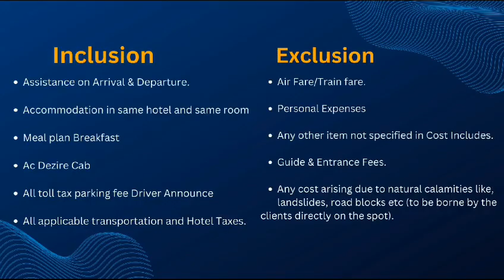Kerala Tour Package with @GoSquadRide and Thrill of adventure in kerala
we are not claiming for ownership of clips used in video.

Introduction:

Welcome to gosquadride with Extreme Adventures your go-to blog for all things adrenaline-pumping! Join us as we dive headfirst into the world of popular adventure sports, from skydiving to off-road racing. Get ready to experience the rush, embrace the challenge, and witness breathtaking moments that will leave you in awe. With each thrilling activity, we'll explore the most popular adventure sports and their .

Skydiving:
Experience the ultimate adrenaline rush with skydiving . Plunge from dizzying heights, freefall through the air, and then gracefully glide with a parachute. Capture the jaw-dropping moments that make this sport a favorite among thrill-seekers worldwide.

Rock Climbing:
Scale new heights and conquer challenging cliffs with rockclimbing . Explore the vertical world, test your strength and agility, and share your climbing feats with fellow enthusiasts. Unleash your inner adventurer and push your limits.

Bungee Jumping:
Leap into the void and feel the rush of bungeejumping . Share your heart-stopping jumps and exhilarating screams as you plummet towards the ground before rebounding skyward. This extreme sport guarantees an unforgettable experience.

Mountain Biking:
Conquer rugged terrains and capture epic rides with mountainbiking . Document your adrenaline-fueled descents, breathtaking landscapes, and intense trails. Join the global community of biking enthusiasts and showcase your two-wheeled adventures.

Scuba Diving:
Dive into the depths of the underwater world with scubadiving . Explore vibrant coral reefs, encounter fascinating marine life, and share the awe-inspiring beauty that lies beneath the surface. Capture the tranquility and adventure of this extraordinary sport.

Zip-lining:
Soar through the treetops and embrace the thrill of ziplining . Record your exhilarating rides, magnificent forest canopies, and panoramic views. Share your zip-lining escapades with others who crave the rush of flying through the air.

Hang Gliding:
Experience the pure joy of unpowered flight with hanggliding . Capture the magic of soaring through the sky, effortlessly navigating currents of air. Share the breathtaking vistas and the feeling of freedom that this sport offers.

Paragliding:
Embrace the art of flying with paragliding . Document your graceful glides, awe-inspiring landscapes, and the thrill of harnessing the wind. Share the magic of floating through the skies with fellow adventure enthusiasts.

Rafting:
Conquer roaring rapids and share your wild river adventures with rafting . Capture the adrenaline-pumping moments, teamwork, and the stunning natural environments that make rafting an unforgettable experience.

Ice Climbing:
Venture into the icy realms and document your feats of iceclimbing . Share the intensity, skill, and challenges of conquering frozen waterfalls and icy walls. Showcase your determination and passion for this extreme winter sport.

Off-road Racing:
Get behind the wheel and embrace the thrill of offroadracing . Capture the dirt tracks, heart-stopping jumps, and high-speed action. Join the community of adrenaline junkies and share your off-road racing adventures.

Conclusion:

@GoSquadRide is your passport to the heart-pounding world of popular adventure sports. our guests are our responsibility and provide a happy journey is our business